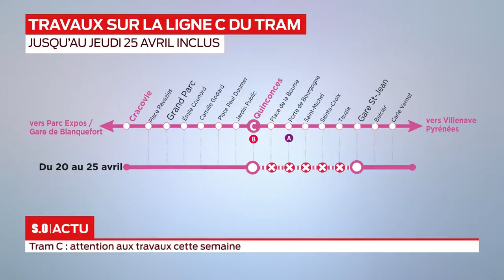La grande édition - Mardi 23 avril